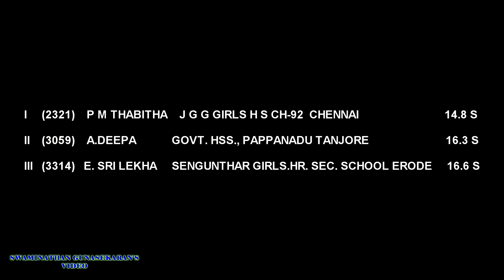Asian Youth Gold Medallist - GirlsU17 100m Hurdles Finals - Tamilnadu State School Athletics Meet 17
Hy Guys in this video we are showing  Asian Youth Gold medal Winner Pm Thabitha in action  – 100m Hurdles Girls 17 Final - Tamilnadu State School Athletics Meet 2017 -

Olympics Medallist (Youth) C.Praveen Action  in Long Jump Boys u19 Final -Tamilnadu state Schools Athletics Meet 2017

Please Follow swaminathangunasekaran to get various Athletics Championships updates.